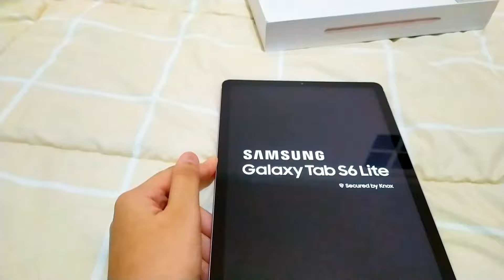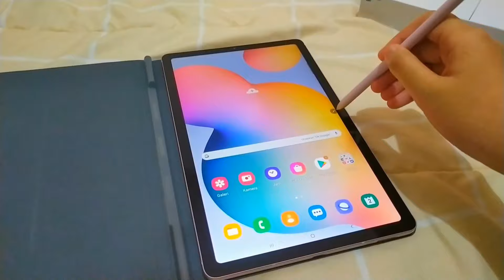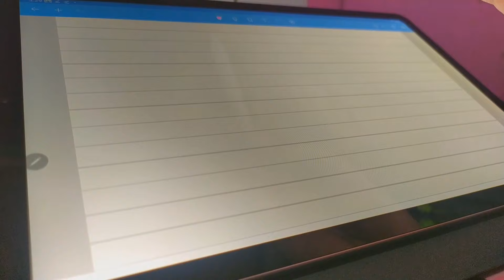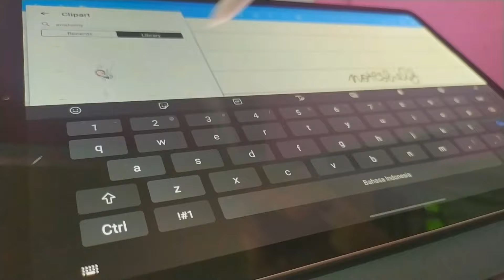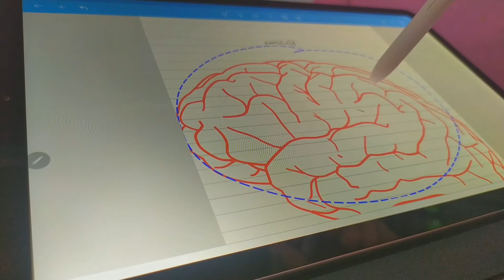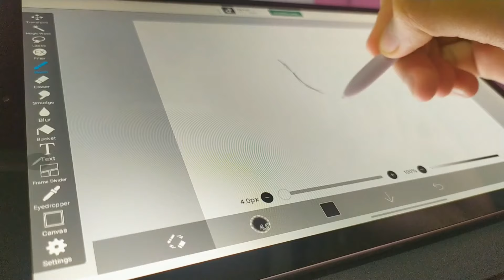tab s6 lite unboxing (noteshelf, Ibis Paint)